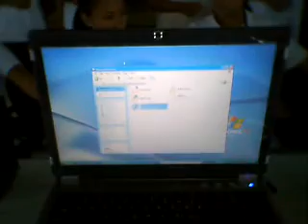BSIT 1-2 NSTP 2nd group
ehehe ndi qOe aLam qNg alpa o delta